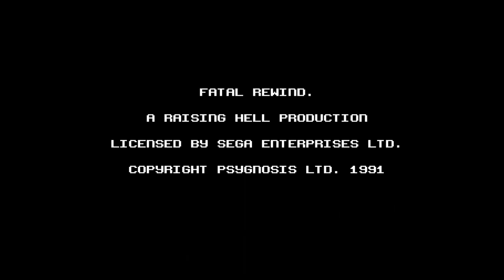Fatal Rewind (Genesis)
Fatal Rewind [1991][NTSC]
Developed by Raising Hell Software and published by Electronic Arts for Sega Genesis.

FIRST PRIZE IS YOUR LIFE
It's a game show in the 21st Century and you're the entertainment.

Scale the walls and avoid the rising acid as you make your dash for freedom!

Equip your armored body with high tech weaponry.

Dozens of Hostile Artificial Life Forms have targeted you for extermination.

Watch your step, booby traps are everywhere!

▷12 levels of hot arcade action to climb, jump and blast your way through!
▷Choose from over a dozen different weapons to strap onto your body suit.
▷Fatal rewind - Step in and re-direct sections of your previous escape attempts.
▷3 levels of difficulty - hard, harder and hardest!

[00:00] - And now it's time for the greatest show on Earth
[00:53] - Level 1 Part 1
[01:40] - Level 1 Part 2
[03:04] - Level 2 Part 1
[05:00] - Level 2 Part 2
[08:15] - Level 3 Part 1
[11:33] - Level 3 Part 2
[14:56] - Level 4 Part 1
[18:13] - Level 4 Part 2
[22:00] - Level 5 Part 1
[25:11] - Level 5 Part 2
[29:33] - Level 6 Part 1
[32:49] - Level 6 Part 2
[36:13] - Credits

This video was edited to remove moments of repetitive failure.